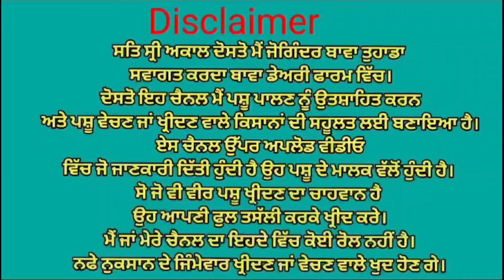ਮੁੱਲ 27,000😱😱😱 5 ਤਾਜੀਆ ਸੂਈਆ ਗਾਵਾਂ 👌👌ਇੱਕ ਗੱਬਣ ਗਾਂ ਵਿਕਾਉ 👌👌 Bawa dairy farm